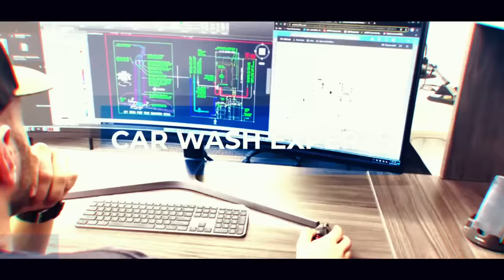Meet AUTEC Car Wash Systems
In this video, we'll showcase the exceptional craftsmanship and durable high-power machines that define AUTEC Car Wash Systems. Made with quality materials, including 304-gauge stainless steel, these car washes are built to last for decades, ensuring a reliable investment for auto dealers, convenience stores, and retail operations.

AUTEC takes pride in being an American-made brand, with our manufacturing facility located in Statesville, NC. We have a team of car wash experts, with years of experience and knowledge, ensuring that every AUTEC Car Wash System is meticulously designed and constructed to meet the highest standards.

Join us as we explore the proven technologies employed by AUTEC Car Wash Systems. From touchless cleaning to precision spray arches and advanced drying systems, AUTEC combines innovation and reliability to deliver top-notch performance and outstanding results.

With a 40+ year history in the car wash industry, AUTEC has established a solid reputation for quality craftsmanship that stands the test of time. Our car washes operate 24/7, providing convenience and accessibility to customers, whether they choose the express wash model or other options tailored to their specific needs.

Join us as we uncover the secrets behind AUTEC's success and discover why we are a trusted leader in the industry.

Get ready to be impressed by the quality, performance, and reliability of AUTEC Car Wash Systems. It's time to experience car washing at its finest!